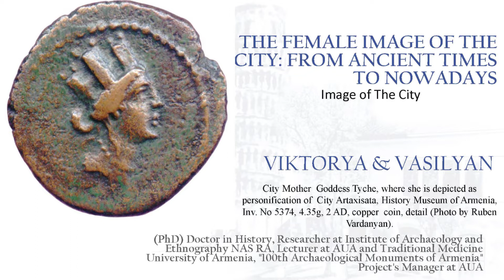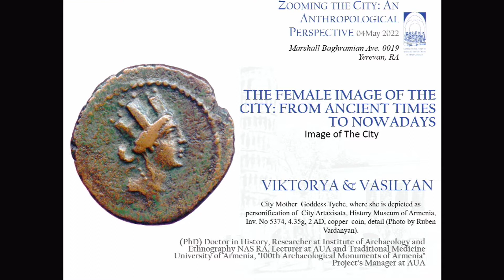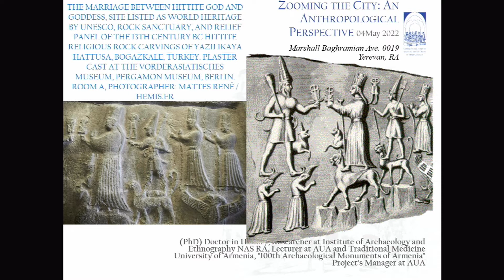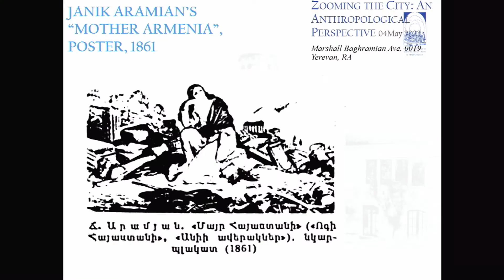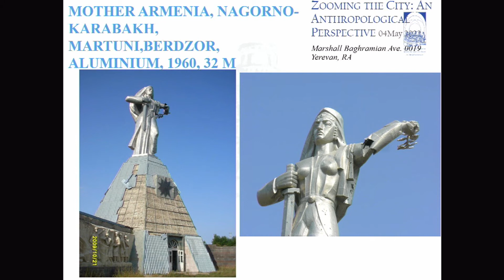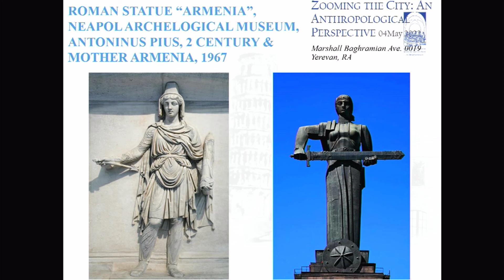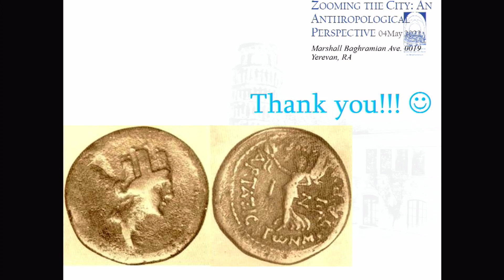Վիկտորիա Վասիլյան, Քաղաքի կանացի կերպարը. հնագույն ժամանակներից մինչև մեր օրերը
Վիկտորիա Վասիլյանը ՀՀ ԳԱԱ Հնագիտության և ազգագրության ինստիտուտի գիտաշխատող է, արվեստաբան, հնագետ, պ.գ.թ., Հայաստանի ամերիկյան համալսարանի և Ավանդական բժշկության համալսարանի դասախոս և Հայաստանի Ամերիկյան համալսարանում «Հայաստանի 100 հնագիտական հուշարձաններ» ծրագրի ղեկավար։
Վիկտորիա Վասիլյանի "Քաղաքի կանացի կերպարը. հնագույն ժամանակներից մինչև մեր օրերը" զեկուցումը ներկայացվել է ՀՀ ԳԱԱ Հնագիտության և ազգագրության ինստիտուտի կազմակերպած "Հեռափոխելով քաղաքը․ մարդաբանական դիտանկյուն" միջազգային գիտաժողովի 6-րդ նիստին՝ "Քաղաքի կերպարը" (մայիսի 4, 2022)։